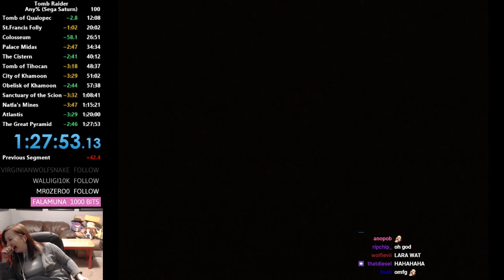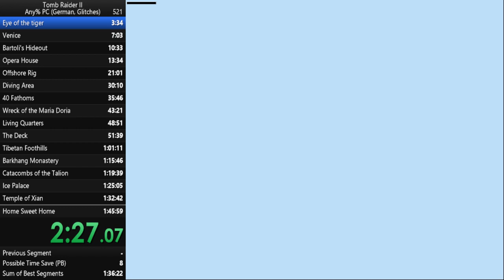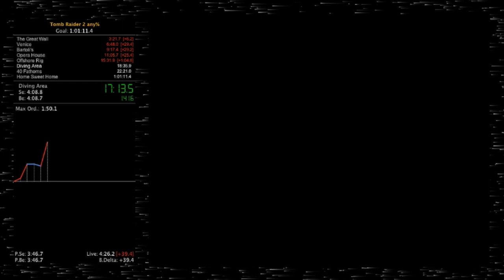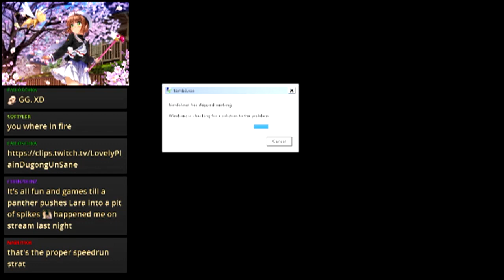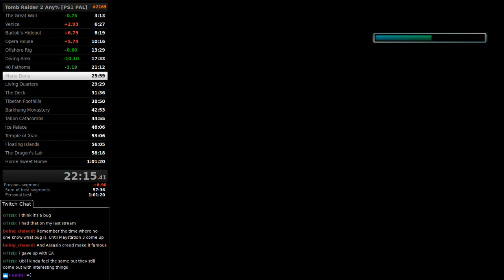Tomb Runner - Highlight Reel 06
The long one... I will be a lot busier from September onwards so I wanted to bang out another Highlight Reel while I had the chance. I also had a bunch of great content sent to me in recent weeks, thanks to all who sent some stuff over! Like always, I hope you all enjoy. There may not be another reel for a couple of months depending on how much free time I will have available. Much love, Pouchy.

RebeccaNation